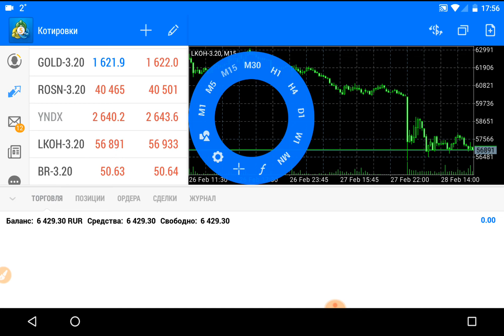Завязал с трейдингом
Маржинколл